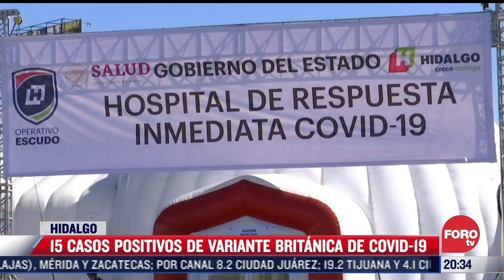Resumen de noticias nocturno del 15 de abril de 2021 - Las Noticias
Mantente bien informado con lo más destacado del día con este resumen de noticias nocturno de este 15 de abril de 2021.

FOROtv